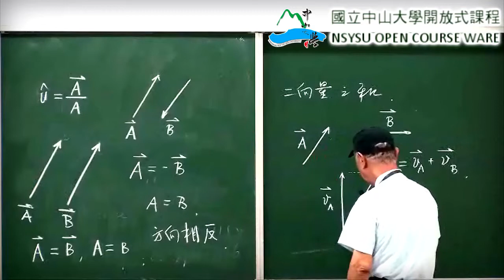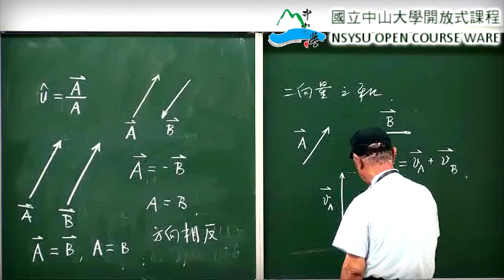《國立中山大學》普通物理(周啟教授)